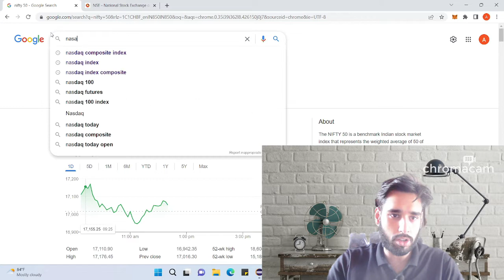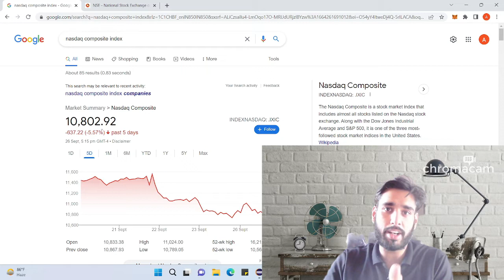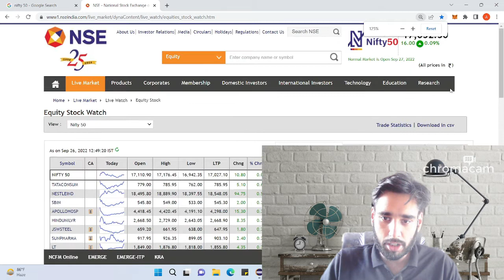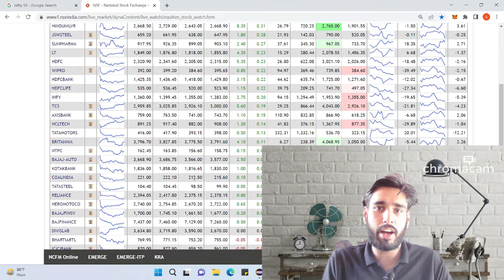Are we going into a recession soon? | What to expect from market? | Arun Kapoor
Are we going into a recession soon? | What to expect from market?

As we can see in US the talks about recession is taking place now in India too are we going into a recession?